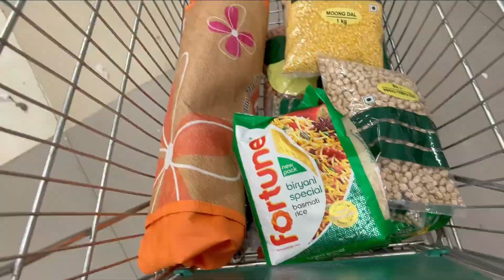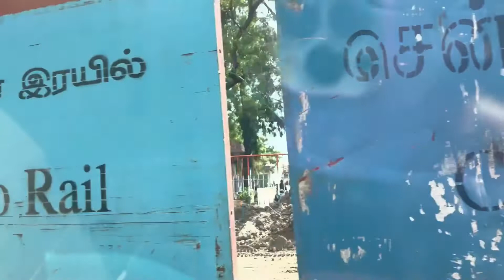Gold Haaram Shopping || தமிழ் Vlog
Hey Fam Hi ,
I am Gayatri Selva... This is my vlogging channel where I record & upload my realistic days which includes MY LIFESTYLE - SHOPPING - TRAVEL - COOKING - FUN CHALLENGES etc...

Do share your experience & suggestions In comment Section...

With Love,
Gayatri Selva...
(Vazhga Valamudan)